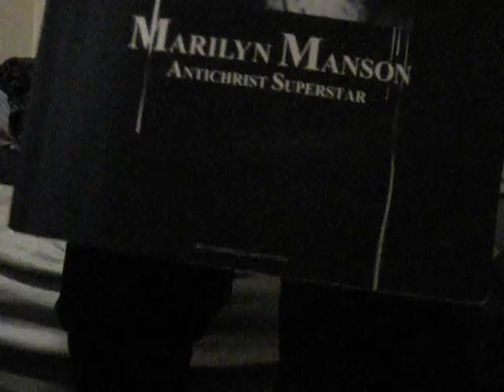Marilyn Manson - Antichrist Superstar (Guitar cover)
I feel like I must say, excuse the mess. Anywho. Here is a video of me playing the Marilyn Manson song Antichrist Superstar. Im playing a Moser Bastard V, and using a Line 6 Flextone II. The book at the end is the book I used to play the song.